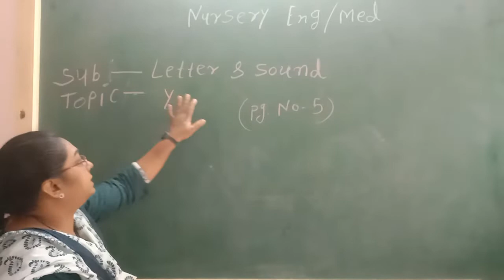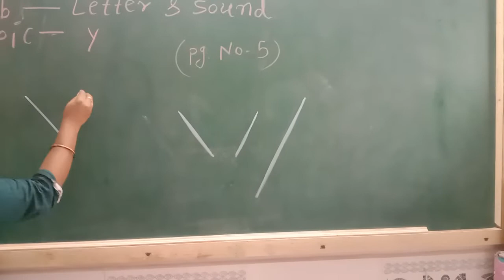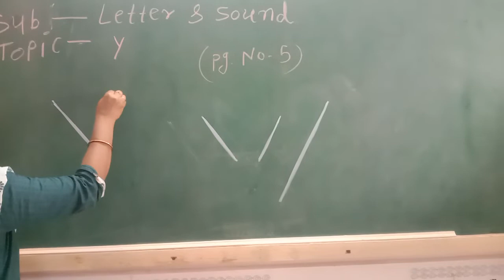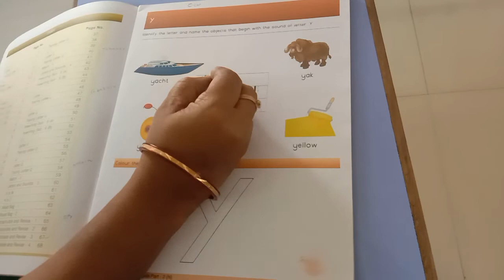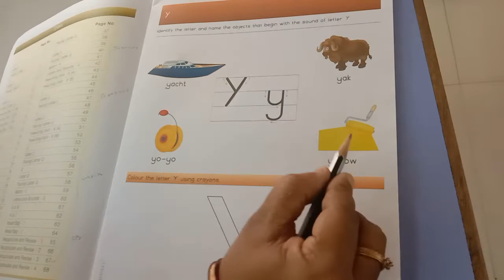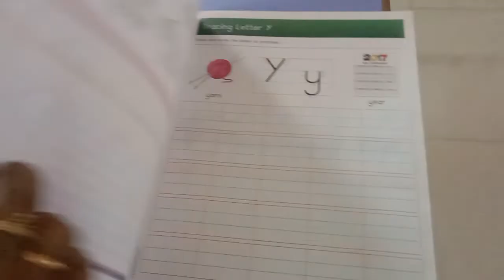Nursery English Med || Letter & Sound || Y & activity